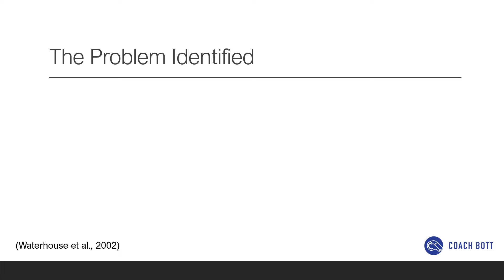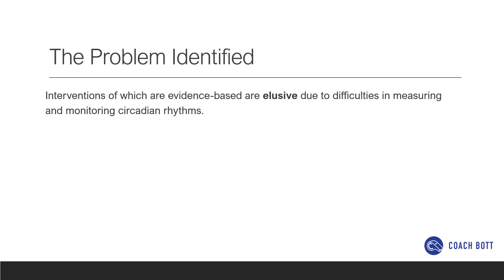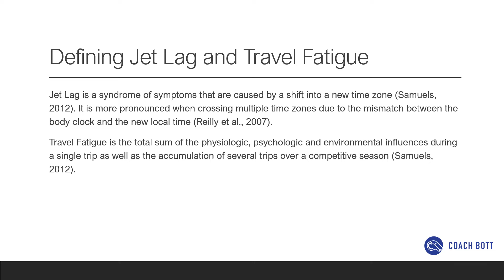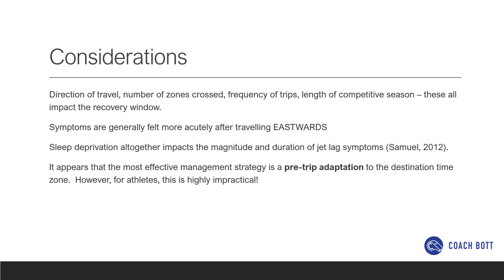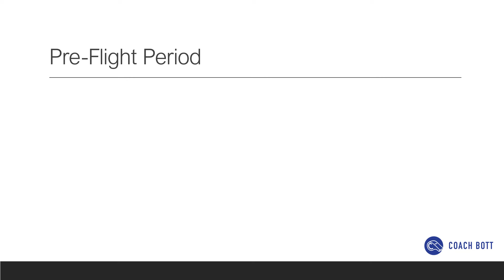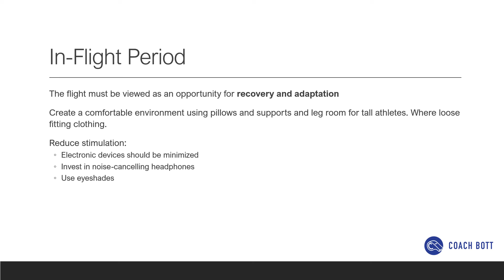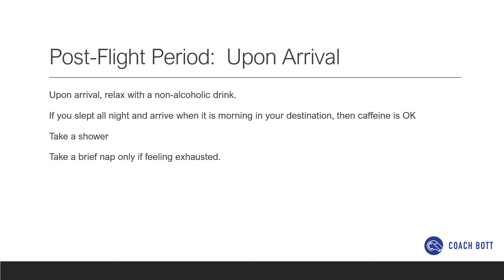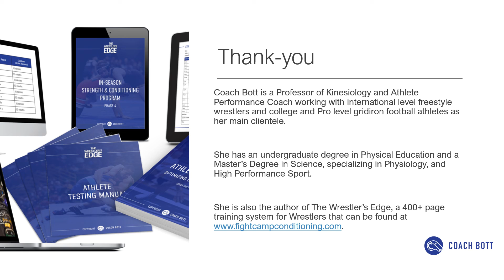Traveling to Your Next Competition?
If you are traveling for your next tournament or fight, you'll need these travel tips from Coach Bott.

Want more training tips?

These days athletes are traveling more than ever.  Whether its for training or competition...traveling can have a huge effect on our athletic performance.  In today's video, Coach Bott walks us through a 30 minute tutorial on combating fatigue and jet lag when traveling.